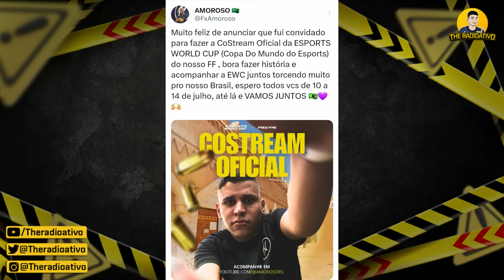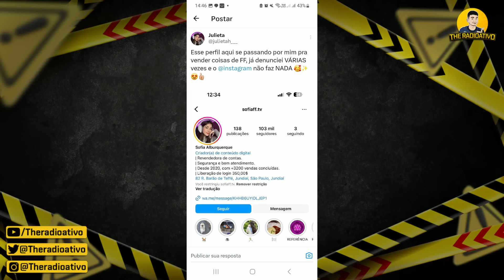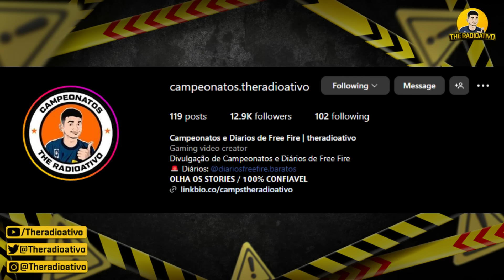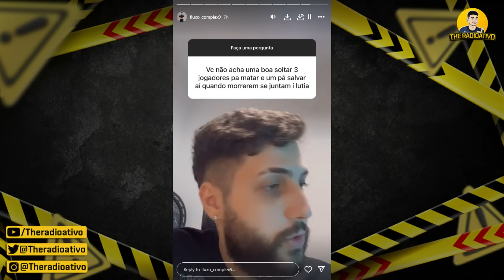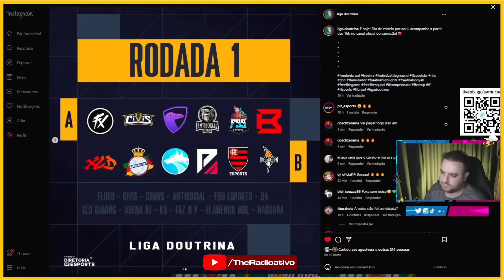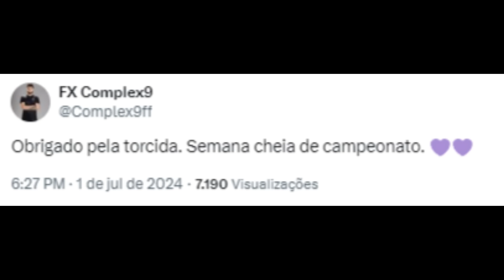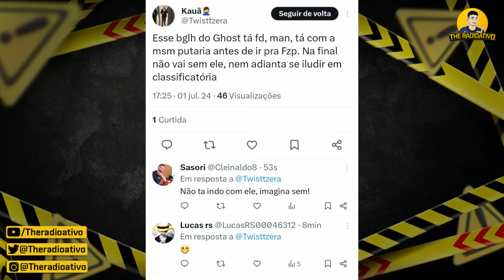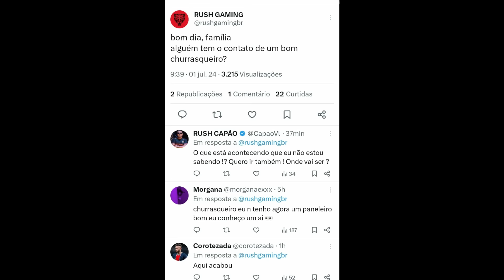INJUSTICA COM TERROR ? FX GIVOU QUEBRA MARBLE ? LOS PODE TRAZER CPT ? PQ GHOST NAO JOGOU ?